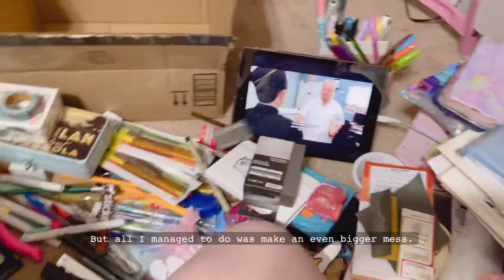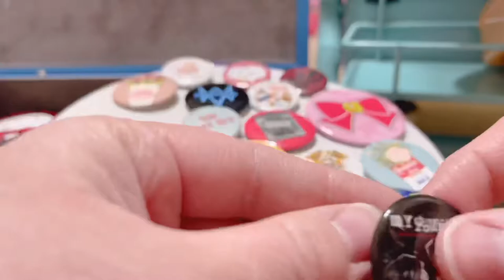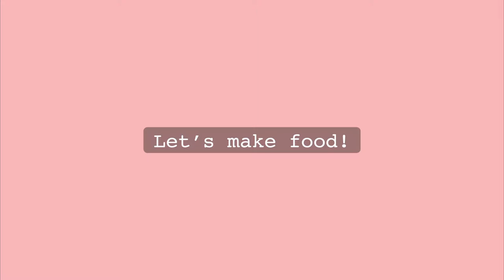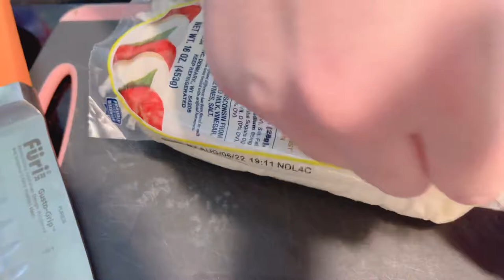Vlog 003 | New desk, Cleaning, & Food ~(˘▽˘~)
Hi everyone! This Vlog just includes some random clips of cleaning my room and preparing for the new desk I got! And some food I made. Hope you like!

(Stickers sell to North America only, everything else US only)